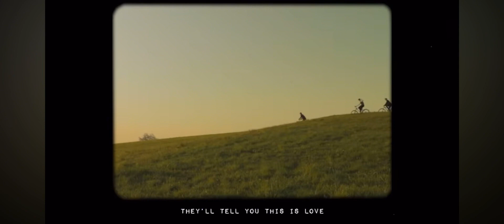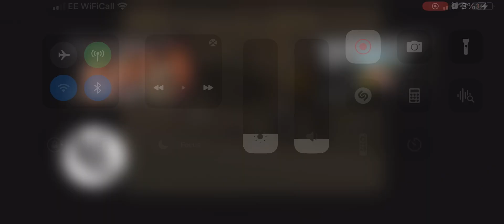it’s golden hour somewhere LOVEJOY clean music video